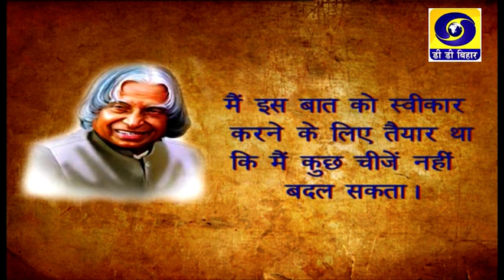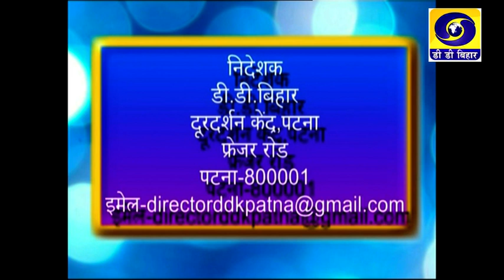Bihar Bihan | Soma